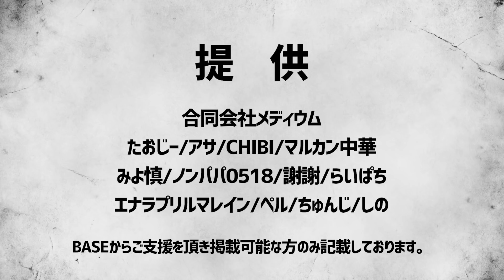【激戦区】元おニャン子生稲晃子が参院選出馬表明【吉田豪×久田将義】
Youtubeで生放送した全てのアーカイブがノーカットでご視聴いただけます。